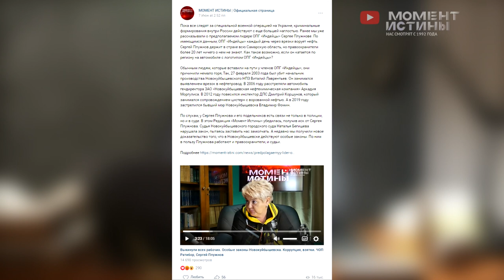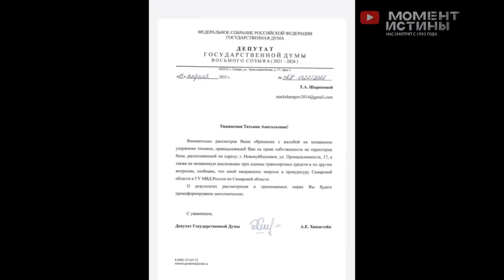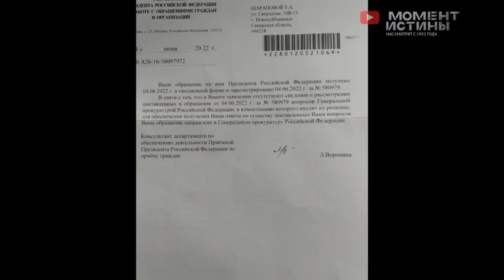⚡️ Кто устанавливает законы Новокуйбышевска? Сергей Плужнов, дыры вместо подписей, реанимация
Мы неоднократно рассказывали о том, как в Новокуйбышевске Самарской области воруют нефть с помощью врезок в трубопровод. По имеющимся данным, к этому причастна ОПГ «Индейцы» и ее предполагаемый лидер Сергей Плужнов. А недавно мы рассказывали о том, что связанные с «Индейцами» люди захватили транспортные средства, принадлежащие Татьяне Шараповой. После выпуска нашей программы в Новокуйбышевске все же возбудили несколько уголовных дел. Казалось, что причастные к преступлениям будут быстро привлечены к ответственности, но все не так просто.

Татьяна Шарапова рассказала, что правоохранители уже нашли каких-то свидетелей, которые якобы видели, что она лично продавала свою технику и получала за нее деньги. Но в ПТС стоит не ее подпись, а договоры купли-продажи подвергнуть экспертизе нельзя. Дело в том, что на месте подписи Шараповой в документах протерты дыры. Получается, законно и быстро расследовать уголовное дело не удастся? Адвокат Татьяны Шараповой считает, что уголовные дела в Новокуйбышевске возбудили формально. Скорее всего, правоохранители сделают вид, что расследовали их, затем не найдут состав преступления, закроют дела и отчитаются начальству о проделанной работе.

Примечательно, что после выпуска нашей программы к адвокату Татьяны Шараповой в течение нескольких дней приходили неизвестные люди. Они пытались попасть в его квартиру, называли его телезвездой и заявляли, что скоро его выступления закончатся. Из-за пережитого стресса адвокат попал в реанимацию, а затем провел в больнице 10 дней. В полицию он еще не обращался, так как его состояние не восстановилось. При этом адвокат считает, что надеяться на помощь правоохранителей не стоит.